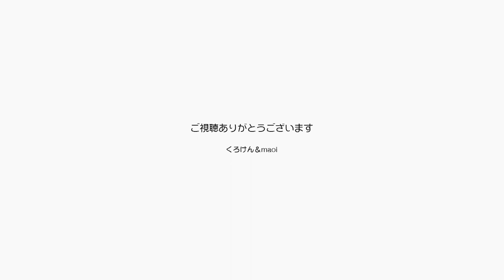突然驚きの雷雨！ずっと家にいるところにビビらせて【Jean & Pont 2112】2020/5/6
急にピカッ！ゴロゴロって怒涛の雷雨にビビって抱き合うジャンくんとポンちゃんがかわいい！
自粛自粛で家にいるので雨でも槍でも関係はないんだけど、あんまり気持ちは良くないね。
気温も上がったり下がったり体調を崩しやすくなってるのは何かの罠なのか？
明日は晴れるかな？

2020年ジャン＆ポンカレンダー
2020年キトンシッティングカレンダー（ラブ、シオン、アンズ、チャコ、カオリン）